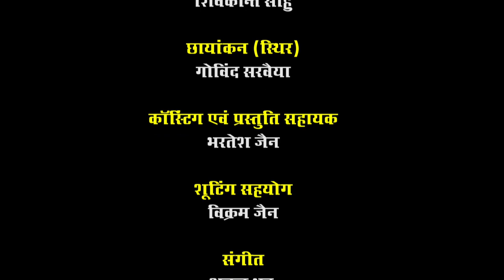Academic Bank of Credits: What is ABC-Video-2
Enabling student mobility across Higher Education Institutions